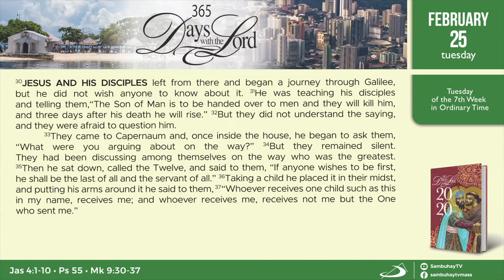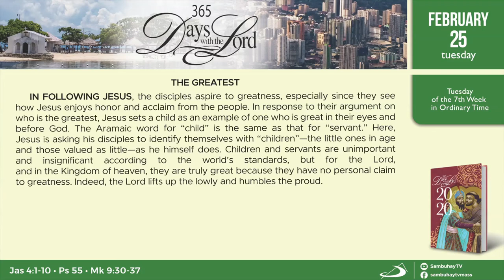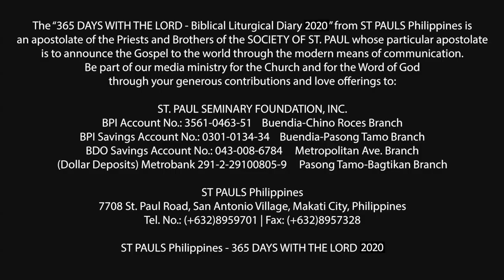365 DWTL | Tuesday of the Seventh Week in Ordinary Time | February 25, 2020